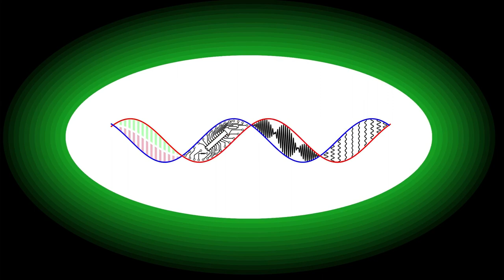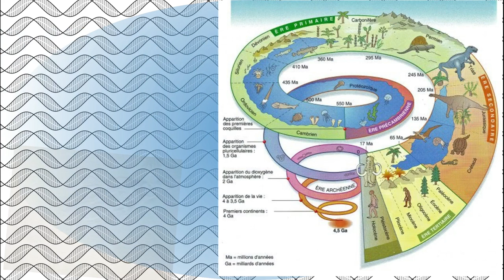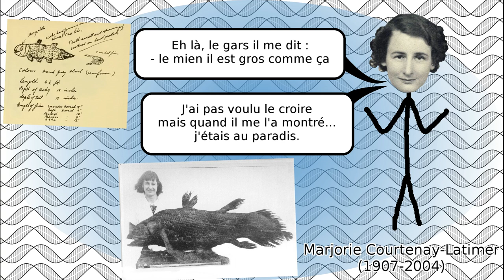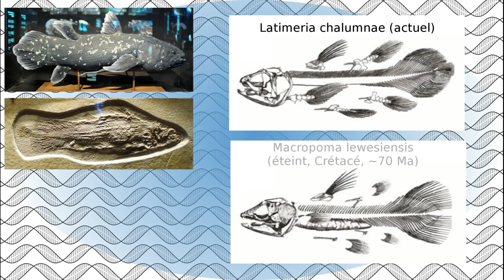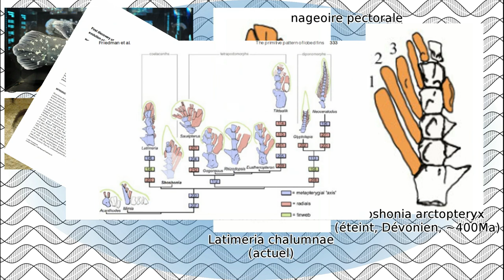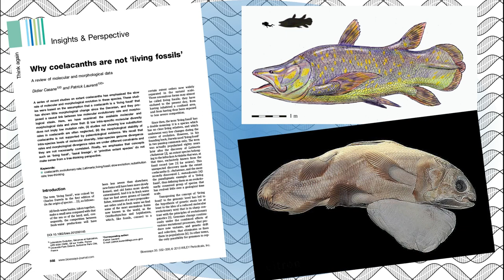La redécouverte du poisson disparu avec les dinosaures. 1/2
Lorsqu'en 1938, un poisson semblant tout droit sorti des registres fossiles est péché au large de l'Afrique du Sud, la communauté scientifique est subjuguée par cette découverte. Comment un poisson considéré comme disparu en même temps que les dinosaures peut-il avoir survécu 66 millions d'années en passant inaperçu ?

Plus d'informations sur le cœlacanthe et son évolution (en anglais):
Publications scientifiques sur l'anatomie du cœlacanthe, ses évolutions par rapport aux fossiles et sa place dans l'arbre généalogique du vivant :

0:00 Générique
0:19 Introduction
0:40 Le cœlacanthe
2:55 Un statut de fossile vivant qui cache une réelle évolution
5:56 Conclusion
7:42 Outro